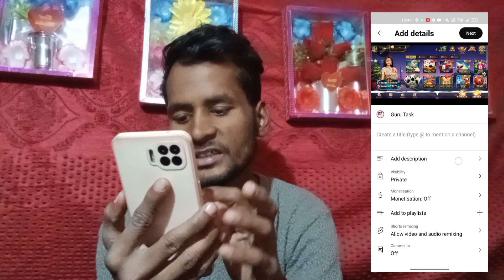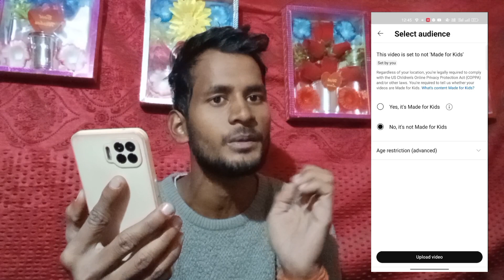यह क्या कर दिया Youtube ने | Youtube New Update In Yt Studio 🎙️ | Yt Studio New Feature Plus Icon Ky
यह क्या कर दिया Youtube ने | Youtube New Update In Yt Studio 🎙️ | Yt Studio New Feature Plus Icon Kya hai 2024 |

yt studio mein new update 2024

Some contents are used for educational purpose under fair use. copyright disclaimer under section 107 of the copyright Act 1976. allowance is made for fair use for purposes such as criticism.comment news reporting.teching . scholarship. and research. fair use is a use permitted by copyright education or personal use tips the balance in favour of fair use. All credit for copyright material used in video goegs to respectd owner

Hashtag ⏩🔥🔥🔥🔥🔥🔥🔥🔥🔥🔥🔥🔥🔥
yt studio plus icon kya hai
yt studio new features
ytstudiomeinnew pdate2024